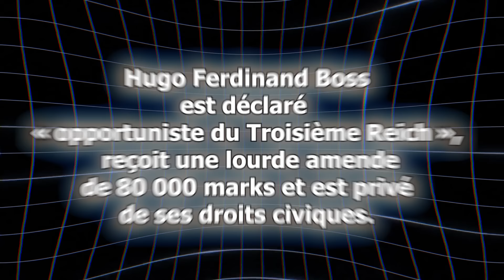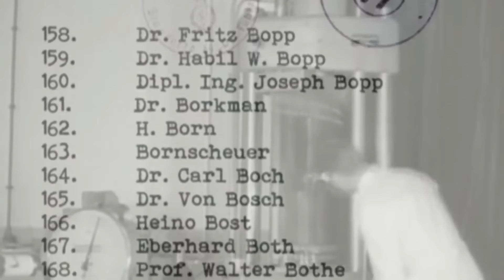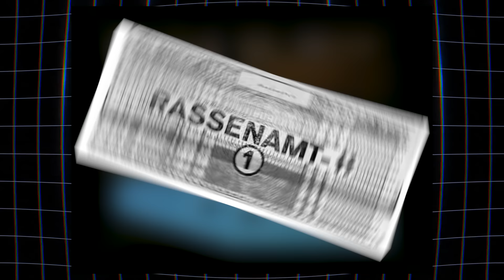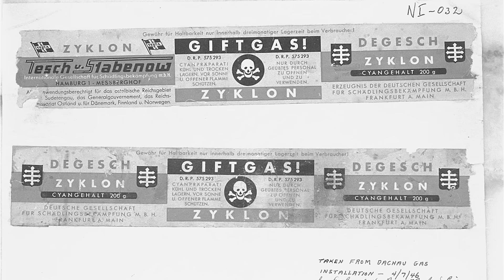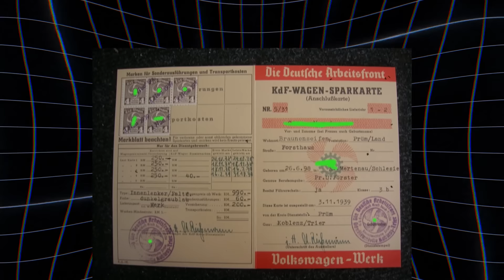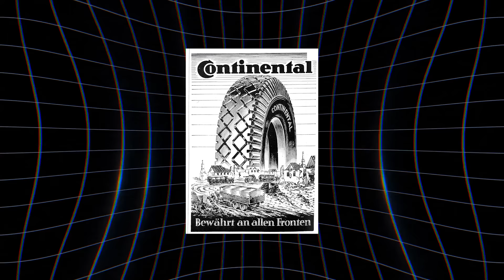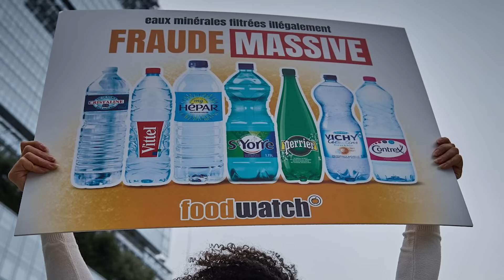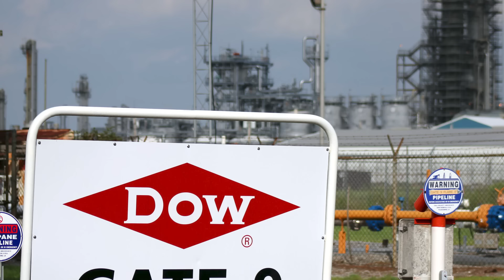L'EFFROYABLE passé de ces MARQUES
découvrez l'histoire de certaines marques, qui dans leur passé, ou même dans leur présent, ont fait des choses peu recommandables, et qui aujourd'hui prospèrent encore et ont pu tirer des avantages financiers, sur des situations très graves.

_Merci de respecter les règles de l'espace commentaire Youtube